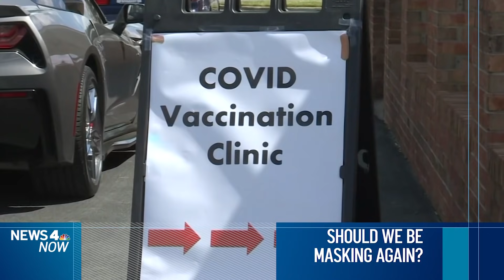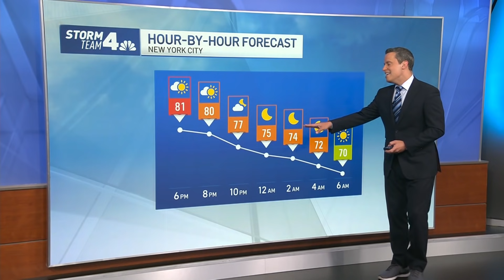COVID-19 in NYC: Will Delta Force NYC to Bring Back Mask Mandates? | News 4 Now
Everyone older than age 2 should wear masks, regardless of vaccination status, when schools reopen in the fall, according to updated guidance from the American Academy of Pediatrics released Monday.

The leading national pediatrician group said it recommends universal masking because so much of the student population isn't yet eligible for vaccination. It's not clear how quickly that will change, or how likely parents will be to get their younger children dosed when the federal government approves shots for kids under 12.

Research consistently shows opening schools in person doesn't generally increase community COVID transmission when masks and other protocol are employed, AAP says, and the emergence of more contagious variants, some of which are linked to more severe outcomes, poses a particular threat to people who aren't vaccinated.

“There are many children and others who cannot be vaccinated,” said Sara Bode, MD, FAAP, chair-person elect of the AAP Council on School Health Executive Committee. “This is why it’s important to use every tool in our toolkit to safeguard children from COVID-19. Universal masking is one of those tools and has been proven effective in protecting people against other respiratory diseases, as well.

"It’s also the most effective strategy to create consistent messages and expectations among students without the added burden of needing to monitor everyone’s vaccination status," Bode added.